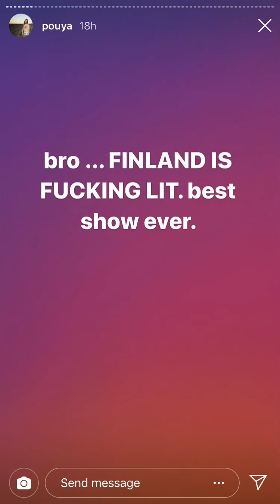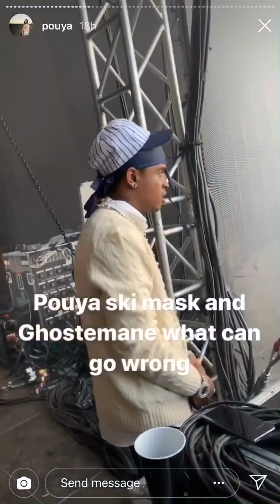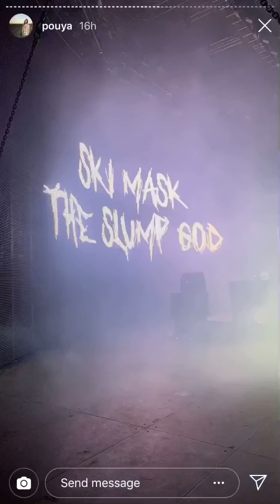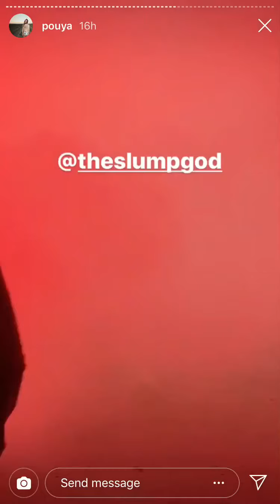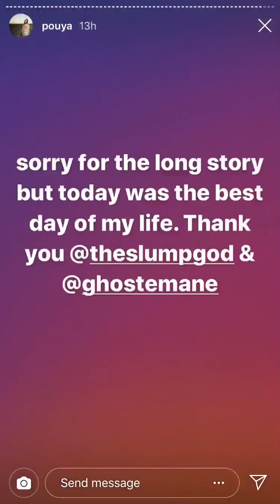SKI MASK & GHOSTEMANE LIVE (BLOCKFEST, FINLAND 2019)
Blockfest 2019 footage from Pouya’s Instagram story, thought some people might want to see this.